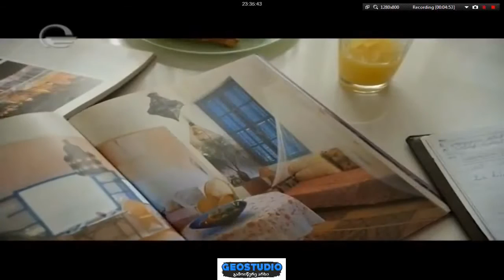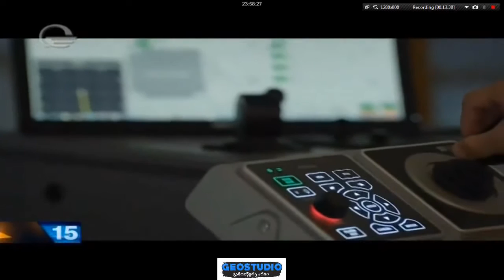herokratia 10 seria ჰეროკრატია 10 სერია HEROკრატია 10 სერია